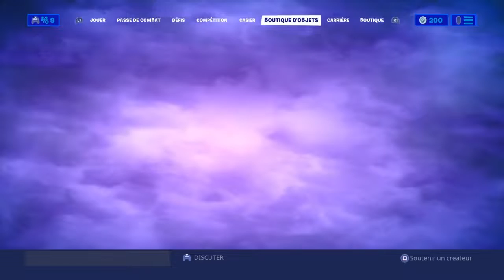Je découvre le roi de la tempête |Fornite PS4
T-shirt